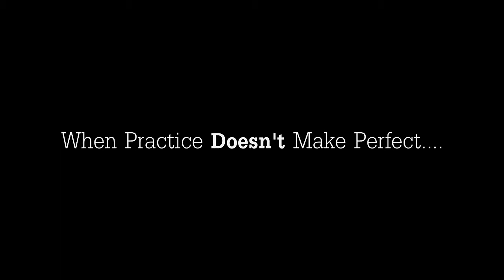BF3 Tank / RPG vs Heli: When Practice Doesn't Make Perfect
Horsing around the battlefield.